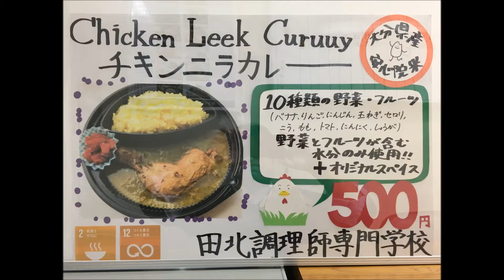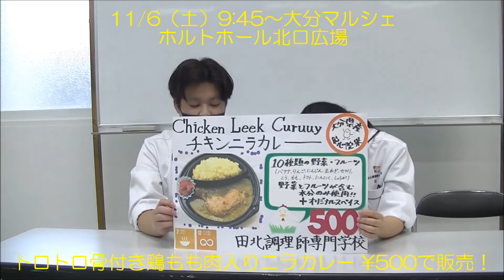R3.11.6(sat)9:45おおいたマルシェ! R3.11.20(sat) 21(sun)明野アクロス惣菜販売!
田北調理師専門学校！11/6(sat)9:45～ホルトホール北口広場！
緑のザイナスアカデミーのぼりを目印！
トロトロ骨付き鶏もも肉入りニラカレー 500円で販売！
早期完売予定です！お早めのご来場お待ちしております！

田北調理師専門学校！10月1日より入学願書受付開始！
2022年度入学生募集中!!!

すべての入学希望者に各種授業料減免制度を用意しております！
　大分県大分市JR大分駅徒歩5分にある調理師専門学校！

・調理師専修2年制コース
　(調理師免許,専門士,調理師養成施設校助手,食品技術管理専門士)
・調理師製菓2年制コース
　(調理師免許,専門士,調理師養成施設校助手,食品技術管理専門士,製菓受　験資格取得)
・調理師本科1年制コース
　(調理師免許)

　調理師科1.2年制　卒業と同時に調理師免許取得
　製菓衛生師コース　1年間で受験資格取得(過去4年間合格率100％)

　有料講習プラスα
　・介護食士3級・ふぐ調理師免許・食育インストラクター
　・和食検定対策講座

就職率100％
　県内外へ多数の学生を輩出し、卒業した後も一生涯の
　キャリアアップサポートを行っています！